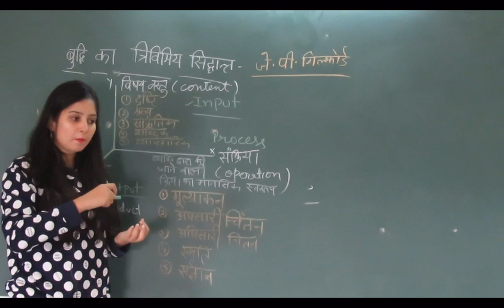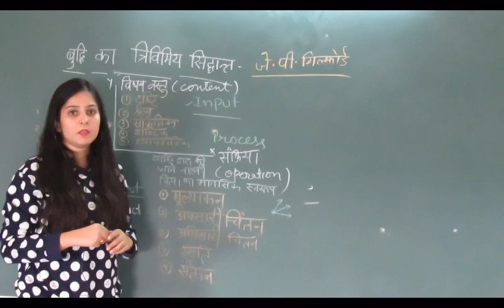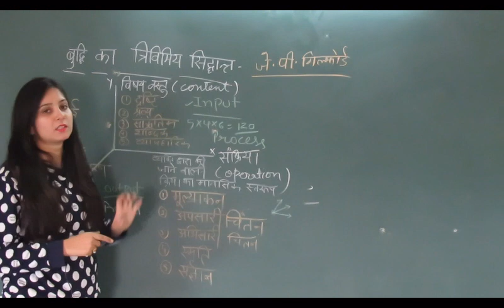गिलफोर्ड का त्रिविमीय सिद्वान्त- (Guilford's structure theory of intelligence)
CTET
गिलफोर्ड ने बुद्धि को एक त्रिविमीय संरचना के रूप में प्रस्तुत किया है जिसके तीन आयाम (3 डी स्ट्रक्चर ) उसके द्वारा बताये गए है।